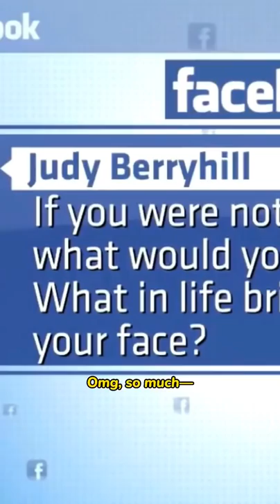her parents are the sweetest ❤️🤗